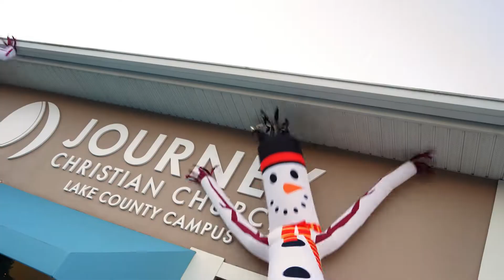Jingle Jam Recap 2021